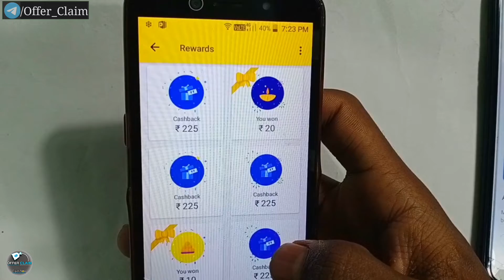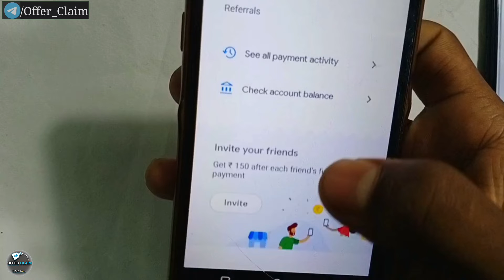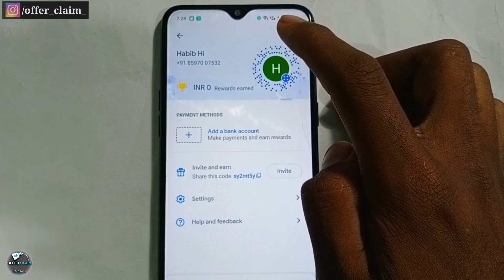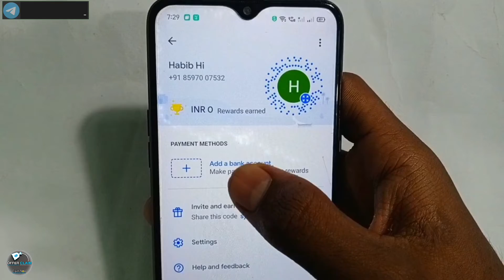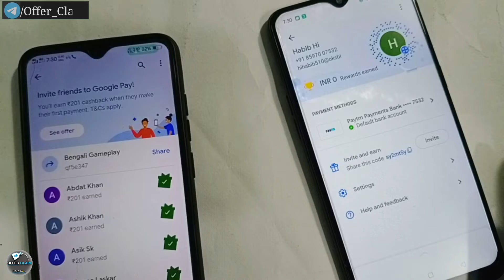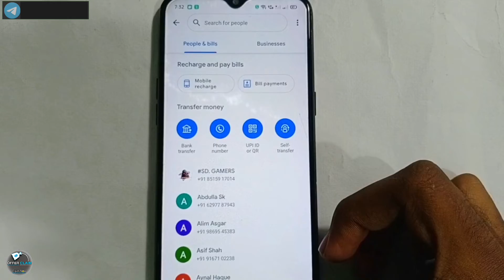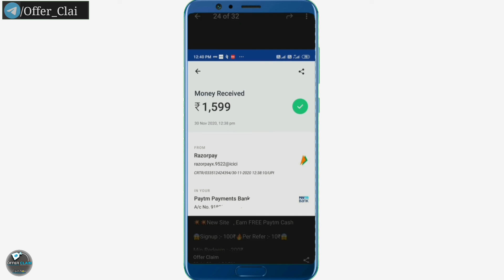Google pay refer and earn | How to refer google pay and earn money, g pay refer and earn, gpay refer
Google pay refer and earn | How to refer google pay and earn money, g pay refer and earn, gpay refer ,Google pay refer and earn,google pay refer kaise kare,

💸🤑Google pay Refer Code  (fl5ai1f)

1. Google pay refer and earn,
2. google pay refer kaise kare,
3. google pay invite and earn,
4. googlepay refer code,
6. how to refer google pay,
8. google pay se paise kaise kamaye,
9. how to refer google pay,
10. google pay per invite kaise kare,

📷 Contact My Social Account Link 〰️〰️〰️〰️〰️〰️〰️〰️〰️〰️〰️〰️〰️〰️〰️〰️